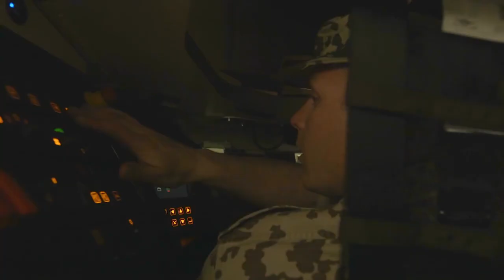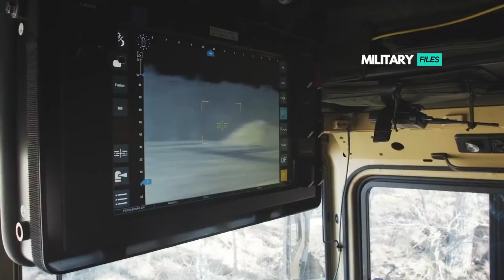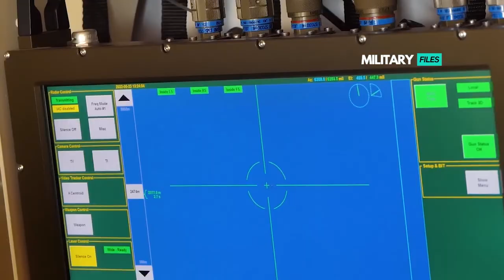Next Generation Better: American Rheinmetall Lynx Vs Rheinmetall Vehicles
American Rheinmetall Brings Next-Generation Technologies that meet the U.S. Army’s Highest Priority Modernization Challenges, Now. The AUSA Annual Meeting & Exposition takes place in Washington, DC from 10-12 October.

American Rheinmetall Vehicles offers both tracked and wheeled combat vehicle platforms with associated sub-systems and works in conjunction with customer program offices to ensure its products meet specification and performance requirements for programs of interest.

Among other efforts, it is engaged in supporting the U.S. Army in two particularly high priority modernization programs, the Optionally Manned Fighting Vehicle (OMFV) program where the Lynx OMFV is being offered, and the Common Tactical Truck (CTT) program where the HX3-CTT is being offered.